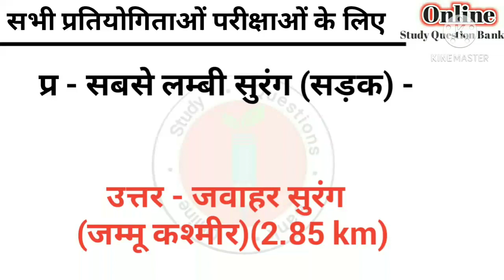सबसे लंबी सुरंग सड़क#upsc upsc top10 top10 gk ssc #upsc